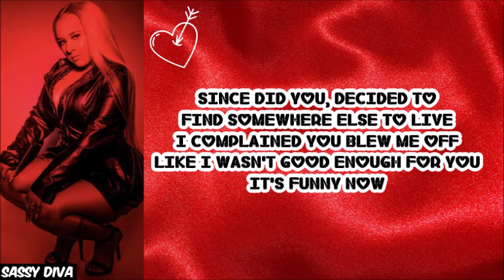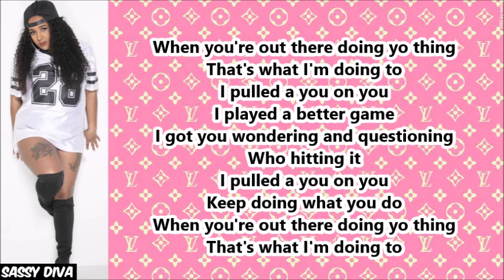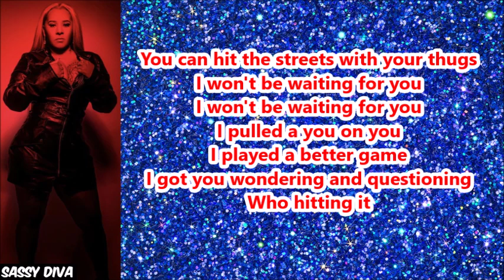Reka -You On You (Lyrics)